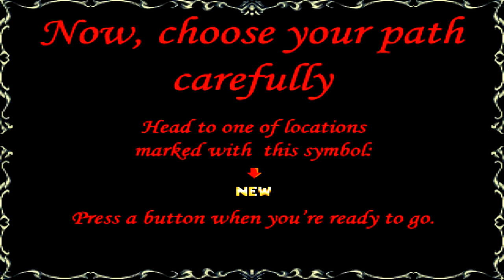Castlevania Legacy of Dracula - Legacy Mode Richter Belmont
Juego Con Richter Belmont